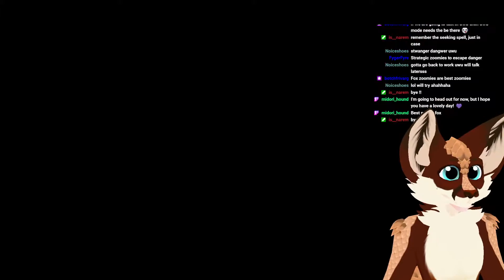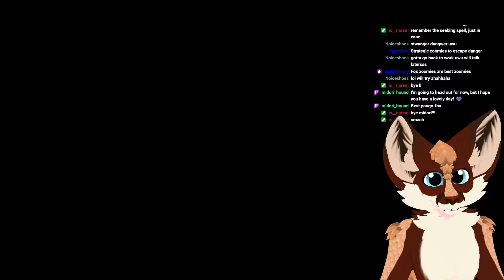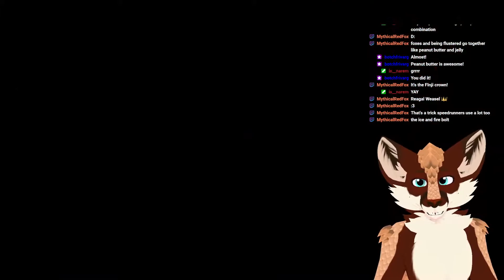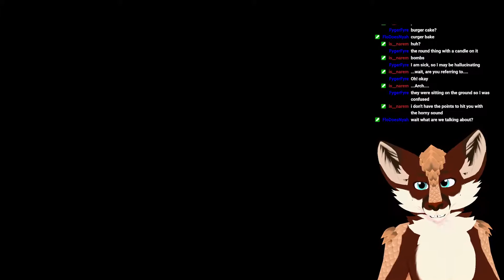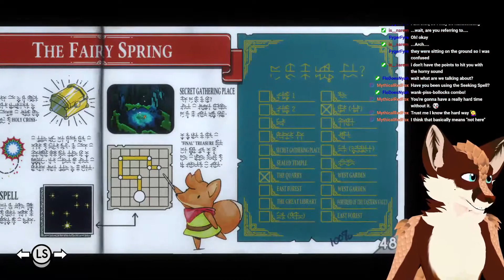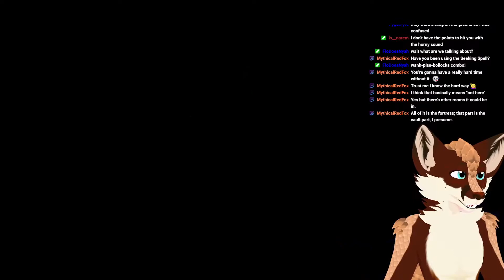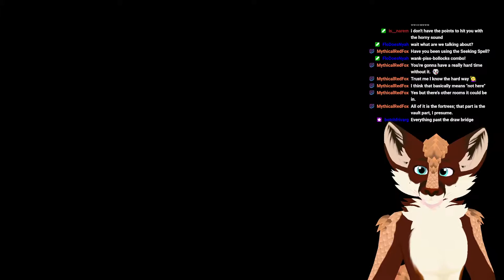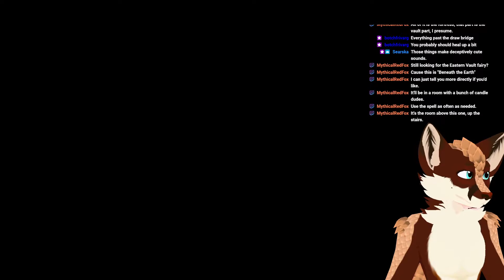Forest Slime Siege - Pangolinfox Plays: Tunic [Part 25] [Furry Vtuber]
THIS ONE THING CAUSED SO MUCH GRIEF